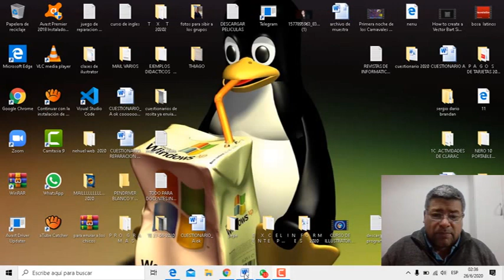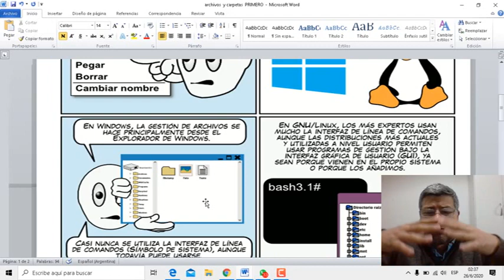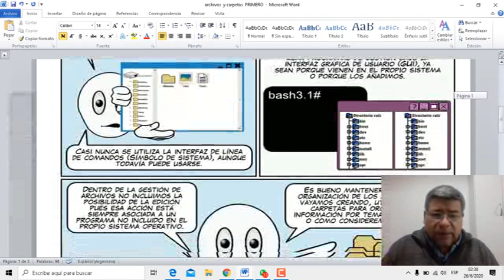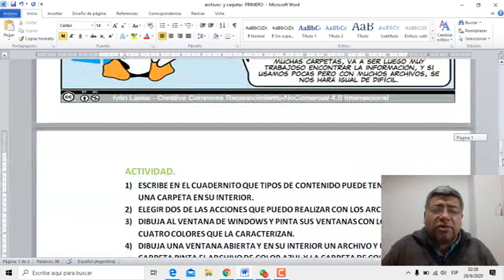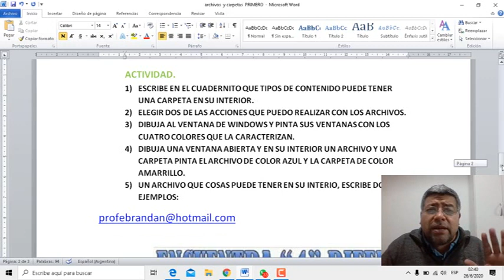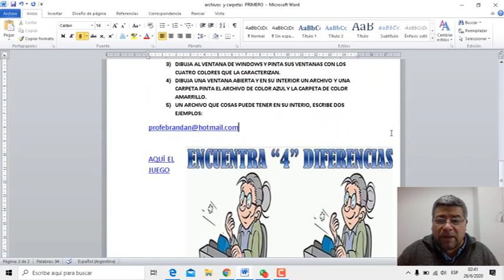PRIMERO - Archivos y Carpeta